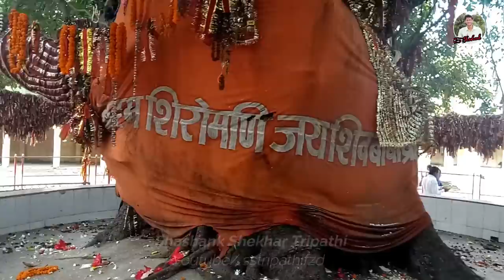Vlog#1 Shiv Baba Dham (शिव बाबा धाम) Akbarpur Ambedkar Nagar Uttar Pradesh By SST Vlogs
Hey Guys, Ye Rahii Aapki Nayii Video Shiv Baba Dham Ki Jiski Aap Sabhi Ne Bahut Request Kiya Tha aur Ye  (Akbarpur) AmbedkarNagar me Hai. Ummed Karta hu Aapko Pasand Aayegi.